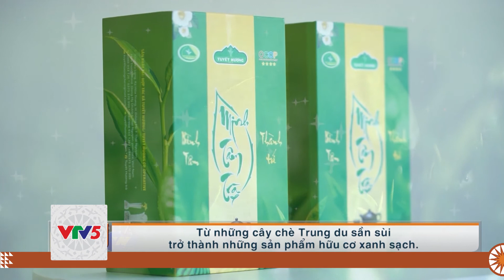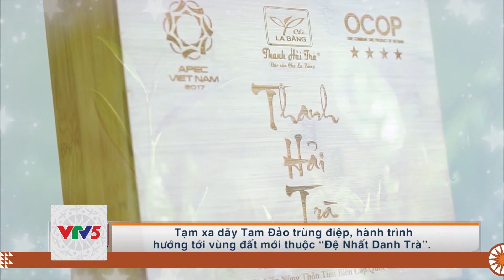[TIẾNG CHĂM] VỀ NƠI TỨ ĐẠI DANH TRÀ | VTV5